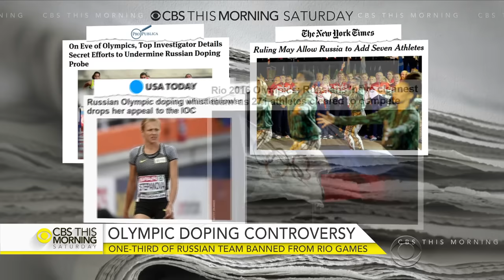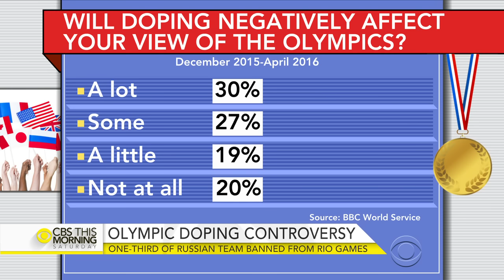One-third of Russian team banned from Rio Games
More than a hundred Russian athletes are banned from competing, after being swept up in one of the biggest doping scandals to ever hit sports. Investigators say Russian athletes and government officials took part in a state-sponsored doping operation that touched nearly every Olympic sport. Andrew Brandt, director of the Moorad Center for Sports Law at Villanova University, joins "CBS This Morning: Saturday" to break down the controversy and explain why big sporting events like the Olympics are "magnets" for corruption.